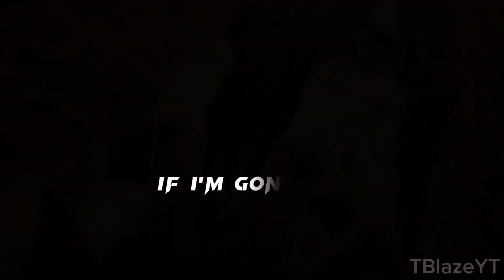Eren Yeager Edit-Pray for Me l AOT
Eren Death l Eren Yeager Edit-Pray for Me l AOT

[Cr-audio by - @moongetsuaudios ]

[Special Thanks to : @furixplays6592 ]